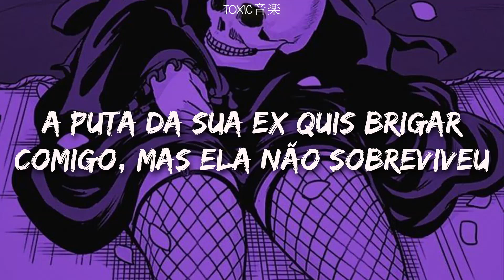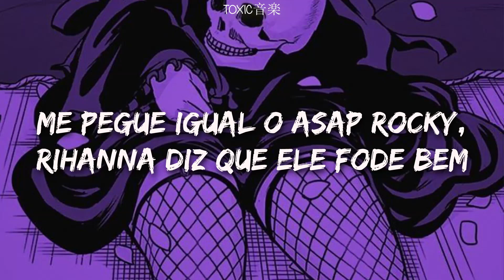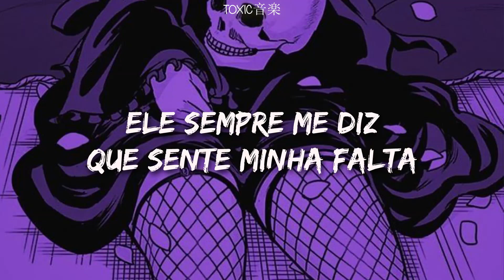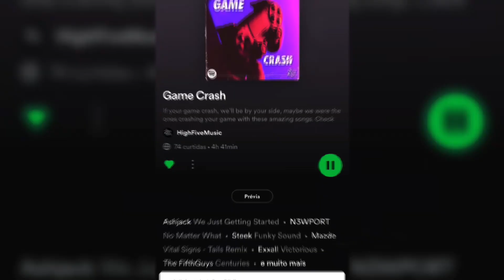não ouça essa musica perto dos seus pais | Toxic音楽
ﾟ¨ﾟﾟ･ ♫:..｡♡ﾟ¨ﾟﾟ･ﾟ¨ﾟﾟ･ ♫:..｡♡ﾟ¨ﾟﾟ･

Oi toxiczinhos, tudo bem?

Você conhece os nossos canais?